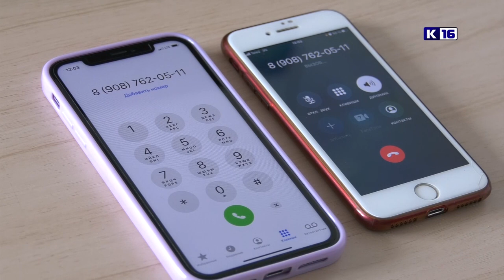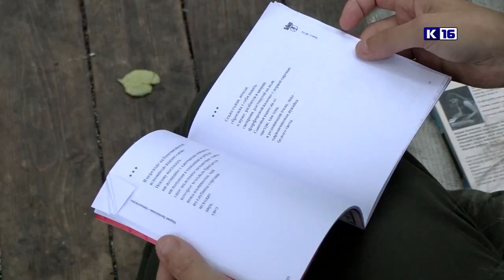Новости Сарова 17.08.2021